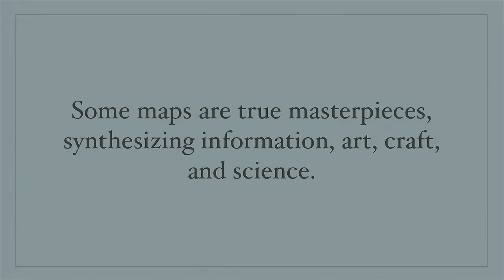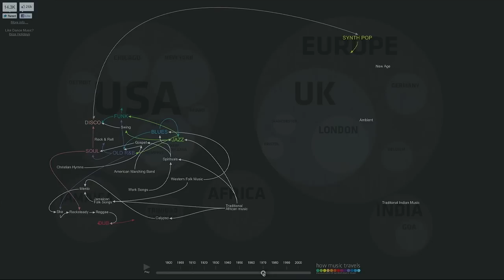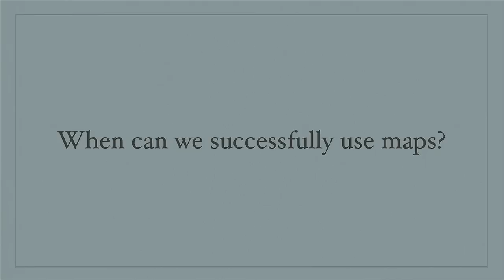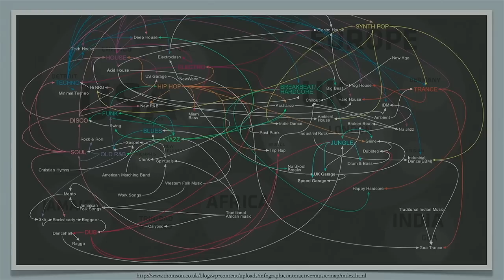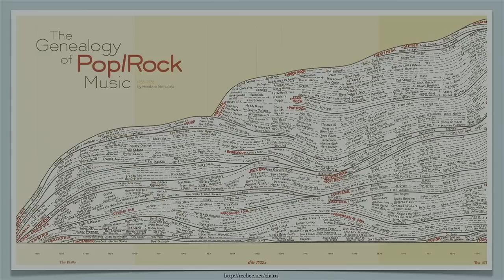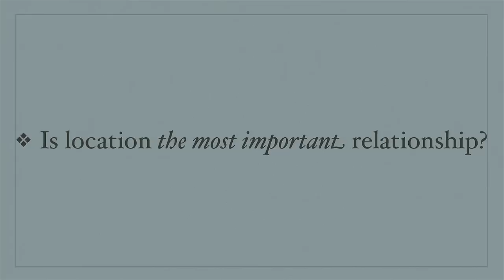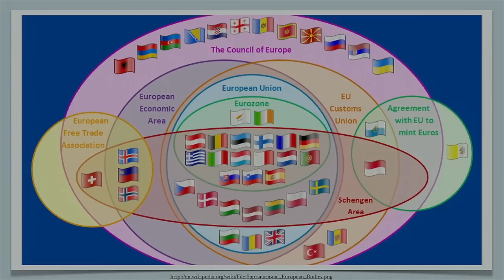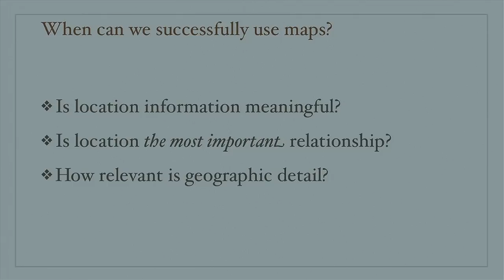Where 2012, Noah Iliinsky, "When To *Not* Use Maps"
We all love maps, because maps are great. That's why we're here, right? But it turns out that sometimes maps aren't the right answer when it comes to visually presenting data with a spatial component. Noah Iliinsky will discuss why, and how to figure out when to not map your data. And of course some examples will be shown where a better choice is a non-standard map, and some where the best representation doesn't involve a map at all.

Noah Iliinsky

Complex Diagrams

Noah Iliinsky is the co-author of Designing Data Visualizations and technical editor of, and a contributor to, Beautiful Visualization, published By O'Reilly Media.

He has spent the last several years thinking about effective approaches to creating diagrams and other types of information visualizations. He also works in interface and interaction design, all from a functional and user-centered perspective. Before becoming a designer he was a programmer for several years.

He has a master's in Technical Communication from the University of Washington, and a bachelor's in Physics from Reed College.